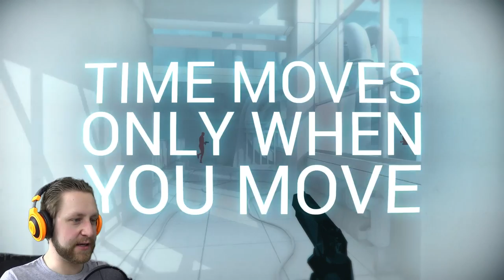CALLING THE SHOTS | Superhot | #1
It's getting Superhot in here.